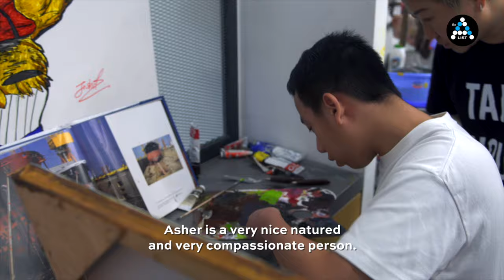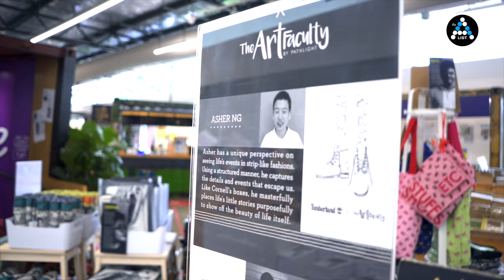Sparks by The A List - Asher Ng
Asperger's syndrome didn't stop the very imaginative 14 year-old Asher Ng from pursuing his dream to paint and ultimately moving into the animation industry. He takes his art very seriously spending months perfecting each artwork, and the results are just stunning.